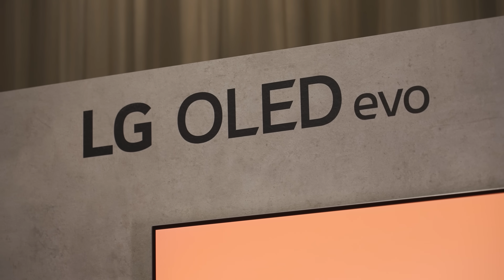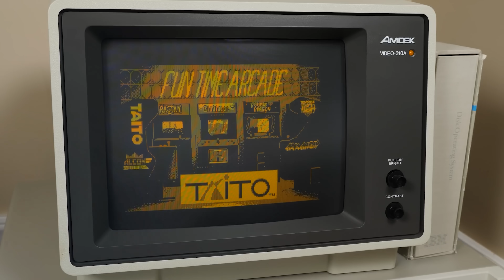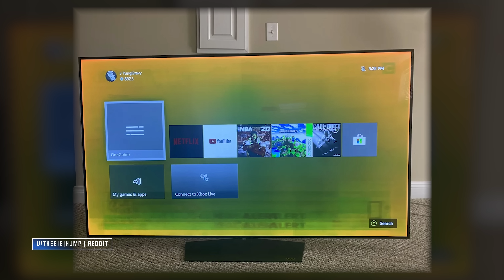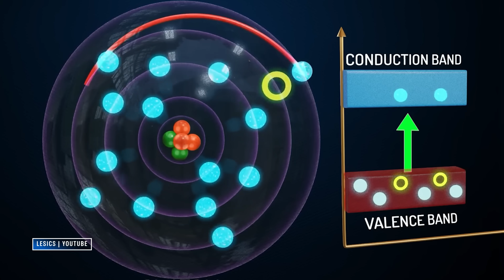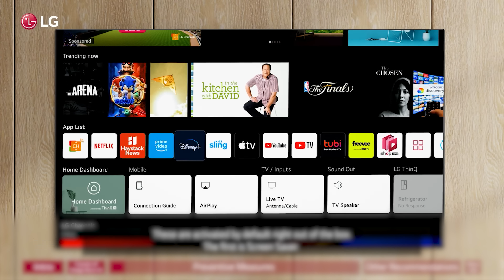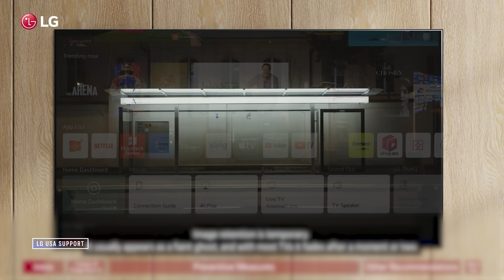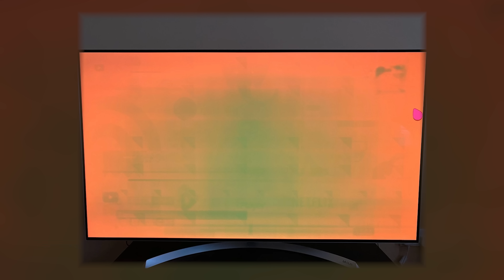OLED TV Screen Burn-In | Everything You Need To Know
OLED screen burn-in remains a concern for TV buyers, despite recent advances that mitigate the effect. In this part 1. of our OLED burn-in series, we talk about how screen burn-in dates back to the 1970s, what causes burn-in in OLED TVs, how burn-in can be avoided, and who (if anyone) needs to be worried about OLED TV burn-in.

🛒 LG G3 OLED
🛒 Samsung S95C OLED
🛒 LG M3 Wireless OLED
🛒 TCL QM8 mini-LED
🛒 Sony X93L mini-LED
🛒 Sony X90L LED
🛒 Hisense U8K mini-LED
🛒 Sony A95K OLED
🛒 Samsung QN90C QLED
🛒 LG C2 OLED

00:00 Intro
02:18 History of TV Screen Burn-In
06:04 What Causes Burn-In in OLED TVs
07:25 OLED TV Burn-In Risk
09:12 How Burn-In Can Be Avoided
10:36 Final Thoughts